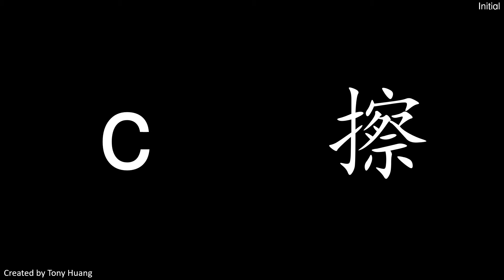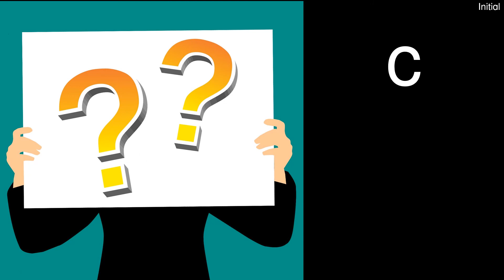学汉语拼音Initial-c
Follow me on TeachersPayTeachers for new updates and free E Quiz to download: